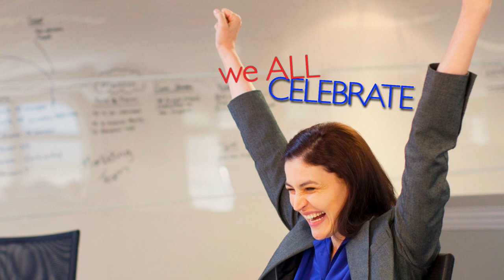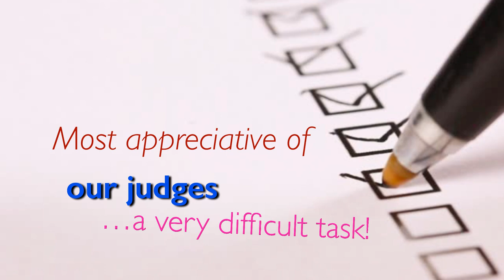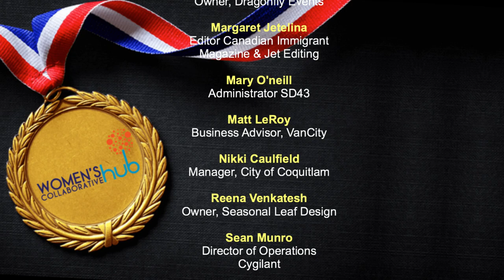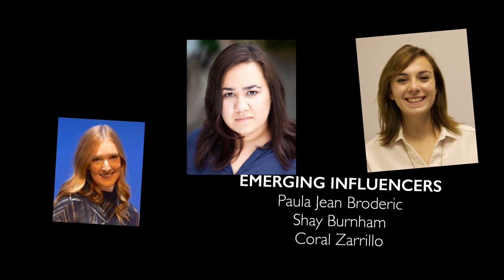2017 Women's Collaborative Hub's Award Night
Designed & Created by Gary C Horton (Horton Collaborations) using Boinx Fotomagico. This recording was for the introduction of the Women Awards! A fabulous event